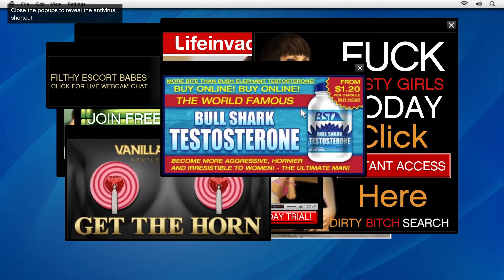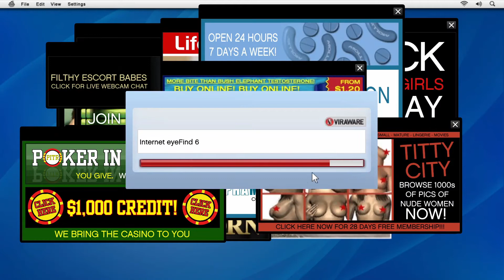GTA 5 গেমএর মধ্যে এইসব কি ? PART2 | GTA V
Hi Friends ,
This is the 2nd video of my gta 5 series . In this video you can hear my voice simply I upload my own commentary along with this video I hope you guys will enjoy the video if you enjoyed the video please like the video and share with your friends...